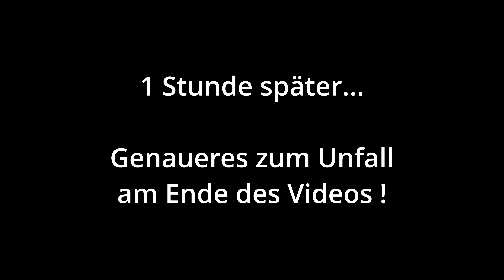Wir haben einen Unfall gebaut ! | Verrückter Tag | Motovlog